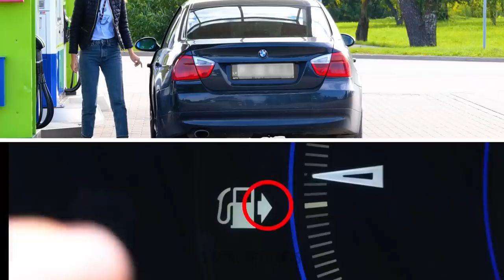YOU'VE BEEN DOING THESE THINGS WRONG || Random Hacks For All Occasions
These simple yet useful hacks will change your life

Hi everyone! Today we will be sharing with you everyday hacks that are really valuable. Did you know that there is the right pose when you use a restroom? You'll see it in the video! We will show you some simple everyday things that you have been doing wrong your whole life! We're all different, and that's interesting ;)
In this video, you will see a lot of food, cleaning, and recycling hacks. If you love crafting and moderating your house, you will also find some repair hacks in this video! In addition, we will share a couple of yummy recipes with you guys ;)

TIMESTAMPS:
00:50 - Awesome planting idea for your home decor
02:17 - Fixing things with noodles
03:10 - How to pack stuff in a suitcase
07:32 - How to wear earphones